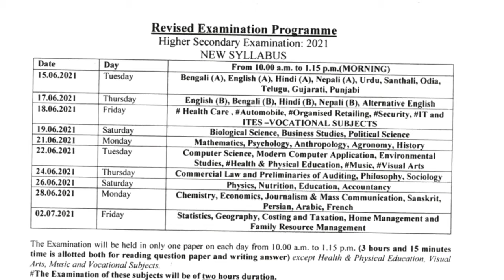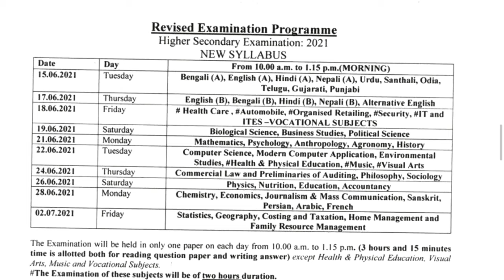উচ্চ মাধ্যমিক পরীক্ষার দিন বদল West Bengal Board Exam 2021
উচ্চ মাধ্যমিক ভূগোল পরীক্ষা 2ই জুলাই
একাদশ শ্রেণীর অর্থনীতি পরীক্ষা 3ই জুলাই
Classnote ও Mock Test এর জন্য কোচিং সেন্টারে যোগাযোগ কর।
স্থান: বাগুইআটি / হাতিয়াড়া বাবুরবাগান
কোলকাতা  700157